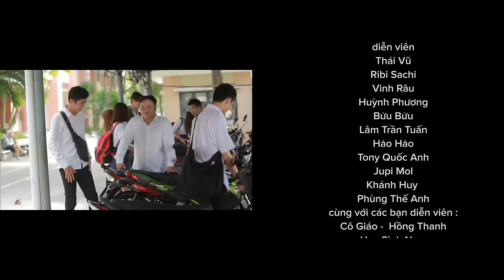FAPtv Cơm Nguội: Tập 169 - Chuyến Đi Của Thanh Xuân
Kymco Visar 50 - Phong Cách Dẫn Đầu. Từ nay đến hết 31/07, KYMCO ưu đãi 1,000 quà tặng BA LÔ và NÓN BẢO HIỂM cho Khách hàng mua xe Visar
Hotline: 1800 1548 (miễn cước)
► 1st ad : Lâm Trần
► Diễn viên : Vinh Râu, Thái Vũ, Ribi Sachi, Huỳnh Phương, Bửu Bửu, Khánh Huy,Tony Quốc Anh,JupiMol
Cùng 1 số diễn viên:  Đức Anh, Văn Minh, Hửu Vinh, Hồng Sơn, Như Nam, Gia Huy, Trần Định,Như Thành, Hồng Hạnh, Ngọc Nhi, Thu Phương, Mỹ Phương, Thanh Thanh, Đoan Trang, Hậu Phương,Hồng Thanh.
► Quay phim: Đức Viễn, Duy Phong, Thành Võ, Minh Kiệt
► Hiện Trường: Hào Wong, Hòa Vũ,Nguyễn Thừa, Hảo, Sang, Khánh Huy,Chính Tâm,Quang Bùi, Đức Duy, Phạm Thuần, Mol
► Hậu kì : Đức Viễn, Quốc Thanh,Kim Cương
► Make Up: Hồ Dao
► LH quảng cáo: 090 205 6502
đạo diễn:
diễn viên:
♥ Cám ơn Quán Cafe Hoài
_Trường thpt nguyễn văn linh - số 1 đường 3158A Phạm Thế Hiển , P.7, Q.8
_Cửa hàng Hoàng Bảo Motor - 669 Trần Xuân Soạn - P.Tân Hưng - Q.7
_Cafe Đà Lạt Phố - 201 Nguyễn Trãi, F. Nguyễn Cư Trinh, Q.1
 đã hỗ trợ nhóm FAPtv bối cảnh
Đặc biệt chân thành cám ơn  Trường FPT Polytechnics - Nhạc Sĩ Tiên Coockies - Ca sĩ Thuỳ Chi đã cho phép sử dụng bài hát "Mình Cùng Nhau Đóng Băng"
fap, fap tv, faptv com nguoi, phim hai, phim hài, phim hài 2017, phim hai 2017,...